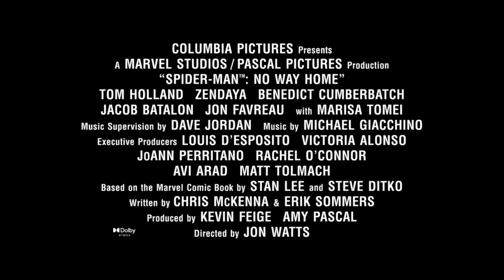Spider-Man No Way Home - Green Goblin, Doc Ock & Electro Interview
We will find out more in the upcoming Marvel MCU Phase 4 lineup which includes Loki Season 2, The Fantastic Four, Thor Love and Thunder, Black Widow, Doctor Strange in the Multiverse of Madness, Black Panther 2 Wakanda Forever, The Falcon and the Winter Soldier, Wandavision, The Hawkeye series, Ant-Man and the Wasp Quantumania, The Fantastic Four, The Eternals, Captain Marvel 2 The Marvels, Ms Marvel, She Hulk, Shang-Chi and the Legend of the Ten Rings and Marvels What IF? The Dark Avengers could play a big role in the upcoming Secret Invasion Disney + series or even the bigger Secret Wars with Kang The Conqueror, Doctor Doom and possible Galactus that seems to be building up in the Marvel MCU.

I believe all said content in this video falls under the remits of Fair Use, but if any content owners would like to dispute this I will not hesitate to immediately remove said content. It is not my intent to in anyway infringe on their content ownership in any manner.